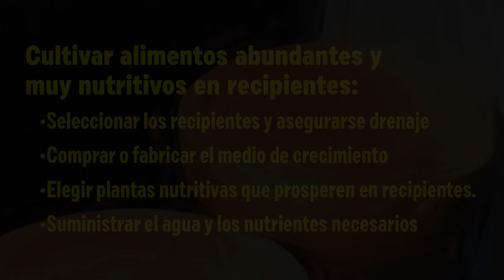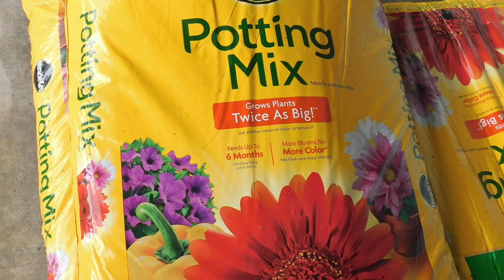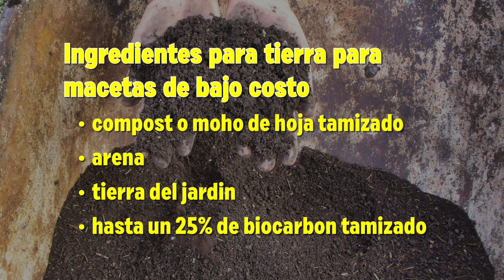Cómo cultivar verduras en recipientes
A medida que la población mundial se vuelve más urbana, menos personas tienen suficiente espacio para un huerto tradicional. Cultivar verduras en recipientes puede hacer un buen uso de espacios muy pequeños, incluso azoteas, y puede proporcionar a millones de personas la oportunidad de producir algunos de sus propios alimentos.
Este video le muestra algunas de las mejores maneras de cultivar verduras abundantes de alta nutrición en recipientes.
Ver guión para este video (y echa un vistazo a nuestro sitio web) en "Cultivar vegetales en recipientes,"